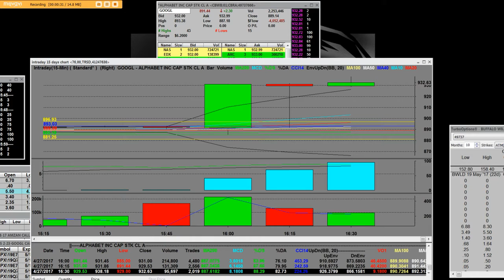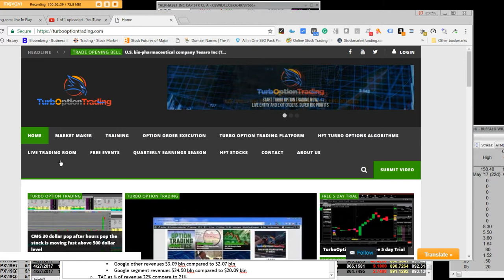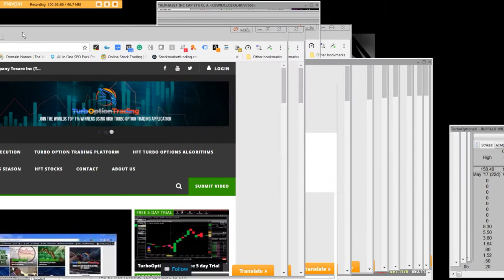Google huge TurboOptionTrading.com pop 938 intraday after hour earnings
Alphabet beats by $0.35, beats on revs  (891.44 +2.30)
• Reports Q1 (Mar) earnings of $7.73 per share, $0.35 better than the Capital IQ Consensus of $7.38; revenues rose 22.2% year/year to $24.75 bln vs the $24.18 bln Capital IQ Consensus.
o Operating Margin 27% compared to 26% in prior year.
o Effective Tax Rate 20% compared to 22% in Q4.
 Google Property Revenues $17.4 bln compared to $14.3 bln in prior year.
 Advertising Revenues $21.4 bln compared to $18.02 bln
 Google other revenues $3.09 bln compared to $2.07 bln
 Google segment revenues $24.50 bln compared to $20.09 bln
o TAC as % of revenue 22% compare to 21%
o Aggregate Clicks Paid +44%; Q4- +36%, Q3 +33%; Q2 +29%; Q1 +29%.
 Paid Click on Google Properties 53%
 Paid Clicks on Google Netwrok Member +10%
o Aggregate cost per click -19%; Q4- -15%, Q3 -11%; Q2 -7%; Q1 -9%.
 CPC on Google Properties -21%
 CPC on Google Network Members properties -17%